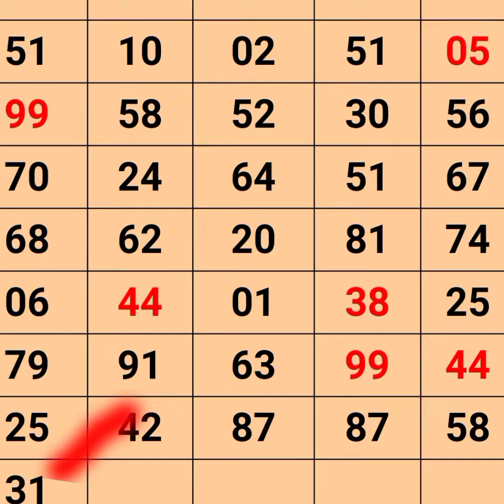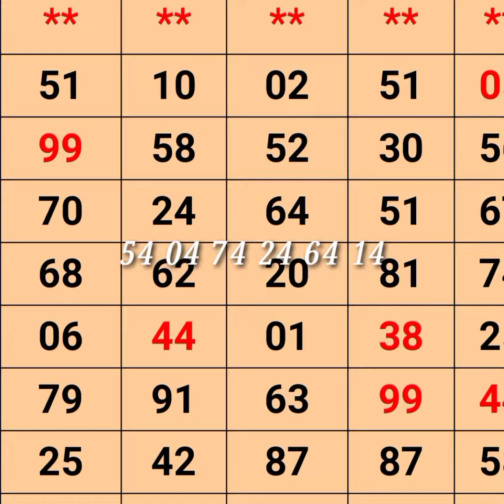ಕಲ್ಯಾಣ ಮಟ್ಕಾ deta 20. 12. 2022. kalyaana matka